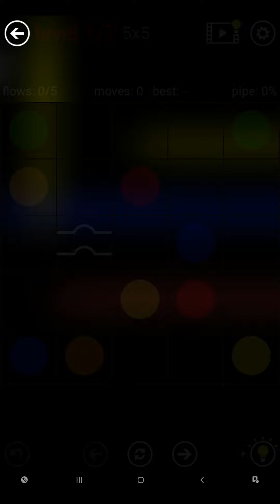Flow Free Bridges - Daily Puzzles - 2022-03-11 - March 11th 2022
These are the solutions for Flow Free Bridges daily puzzles for March 11th 2022.